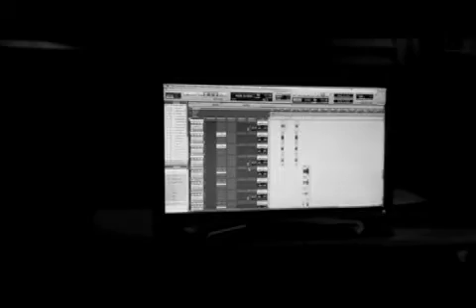SHAFV (TCA) Studio Update #1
This is some video of us recording our new record called "The Come Apart" Enjoy!